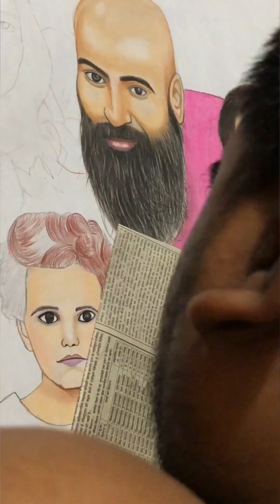HOW TO DRAW FANILY POTRAIT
How to make pencil drawing
How to make pencil sketches
How to use pencil colour
Simple potrait kesey banaae
Paining kesey banayen
Soft pastel colour kese yse kare
Oil pastels colour use kese kare
Acrylic paining kesey banae
Oil paining kesey banae